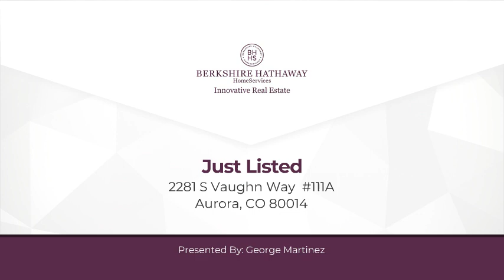2281 S Vaughn Way 111A Aurora, CO 80014